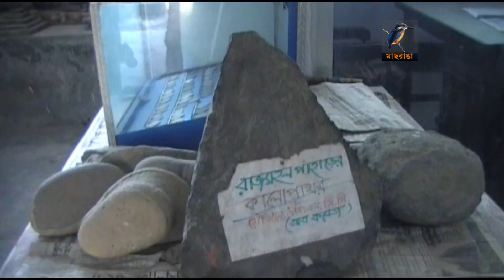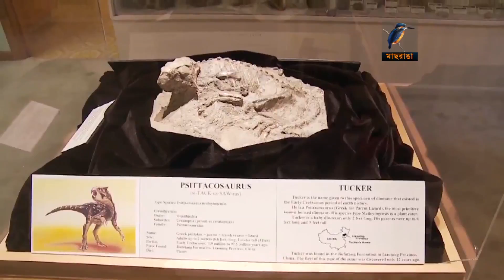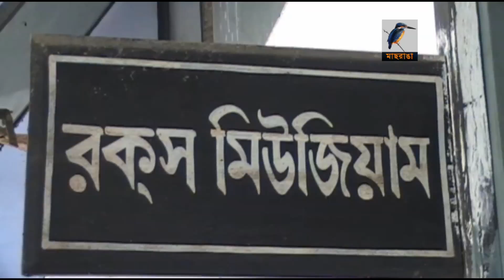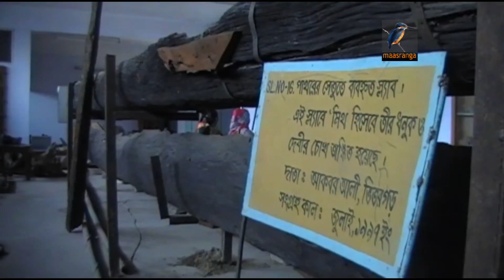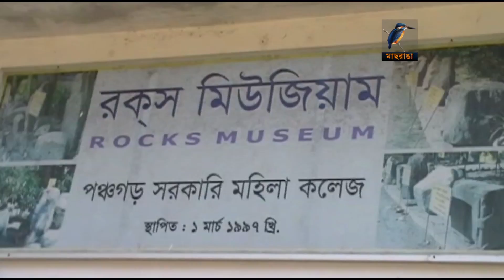Rocks Meuseum পাথরের জাদুঘর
রকস মিউজিয়াম। পাহাড় বা পর্বত নয়_ পাথর এবং তার সূত্র ধরে আমাদের সভ্যতার আদিতে পেঁৗছতে হলে আপনাকে আসতে হবে এ জাদুঘরে। পঞ্চগড় সরকারি মহিলা কলেজের বিশালায়তন উঠানে গড়ে তোলা হয়েছে এ মিউজিয়াম। সারি করে রাখা হয়েছে নানা আকার, প্রকৃতি ও রঙের অনেক পাথর। যার নামকরণ করা হয়েছে 'রকস মিউজিয়াম'। সম্পূর্ণ নিজস্ব উদ্যোগে ও পরিকল্পনায় এ কলেজের সাবেক অধ্যক্ষ ড. নাজমুল হক মিউজিয়ামটি গড়ে তুলেছেন। নিজের চেষ্টা আর অর্থে তিনি ১৯৯৭ সালের ১ মার্চ এ মিউজিয়ামটি গড়ে তোলেন। পরে জাতীয় জাদুঘরের পরিচালক শামসুজ্জামান খান ও আমেরিকার ইন্ডিয়ানা বিশ্ববিদ্যালয়ের প্রফেসর হেনরি গাসি এ মিউজিয়ামের 'ফোকলোর ও জাতিতত্ত্ব' বিভাগ উদ্বোধন করেন। যার মেধা, মনন ও একাগ্রতায় এটি গড়ে উঠেছে তিনি শিক্ষাবিদ ড. নাজমুল হক। সাহিত্যের লোক হয়েও প্রত্নতাত্তি্বক এবং ভূ ও খনিজ পদার্থের গবেষক হতে যার আগ্রহ একটুও বাধা হয়ে ওঠেনি। এ